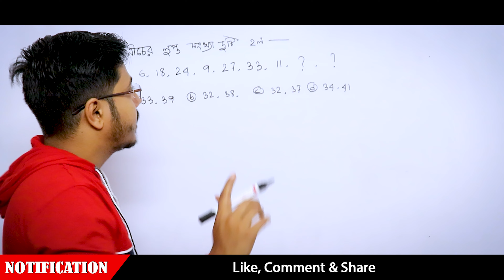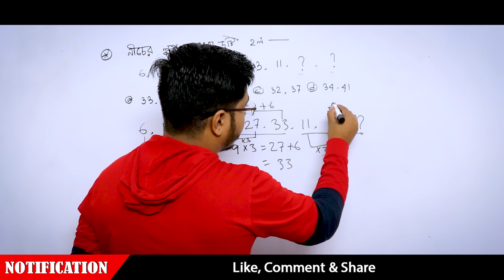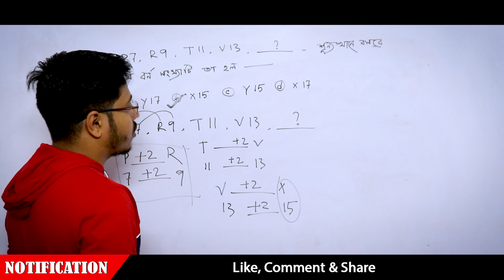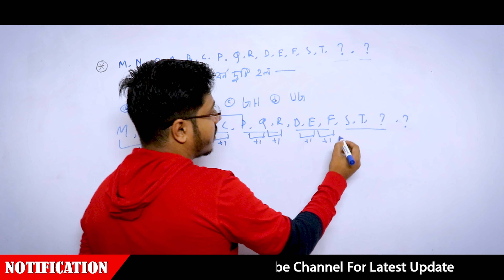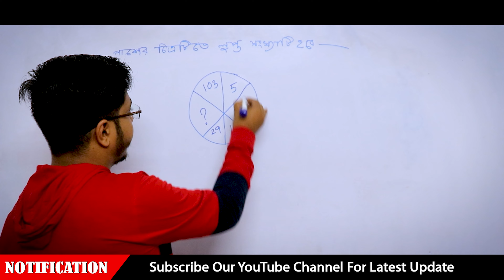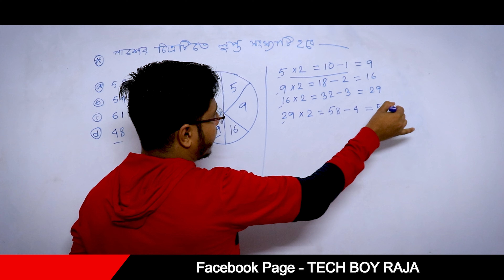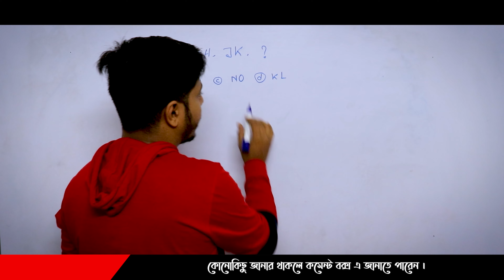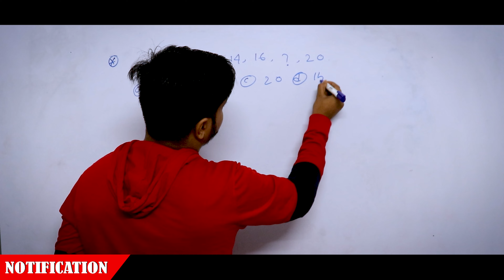Jexpo 2022 Aptitude MCQ Questions With Solution By Pabitra Sir || Jexpo Aptitude Class || Class 04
জেক্সপো এবং ভোকলেট ছাত্র-ছাত্রীদের জন্য আমাদের অফিশিয়াল ওয়েবসাইটে ফ্রী অনলাইন মক টেস্ট এর ব্যবস্থা করা হয়েছে যারা যারা দিতে ইচ্ছুক তোমরা নাম রেজিস্ট্রেশন করে ফ্রিতে অনলাইন মক টেস্ট দিতে পারো।

HOME - FREE PDF, MOCK TEST

JEXPO FULL SUGGESTION 2022
PRICE : 100/-

VOCLET FULL SUGGESTION 2022
PRICE: 100/-